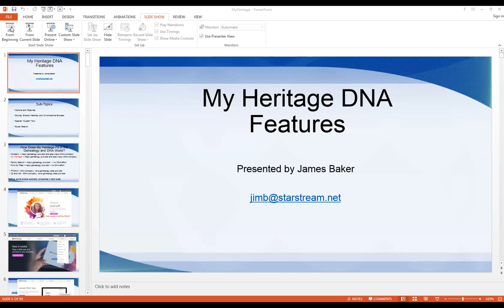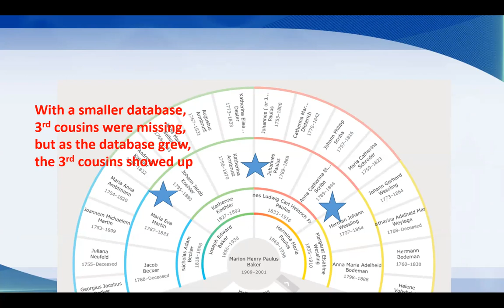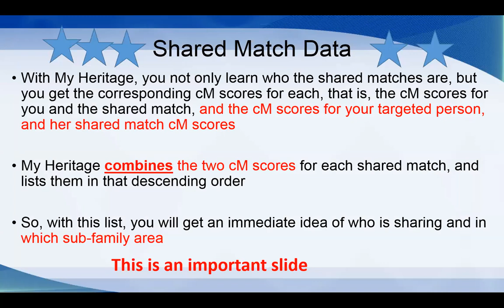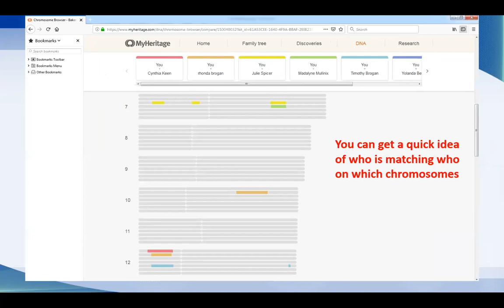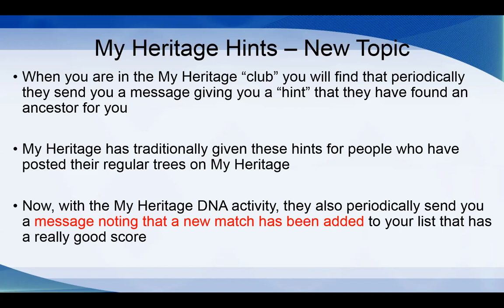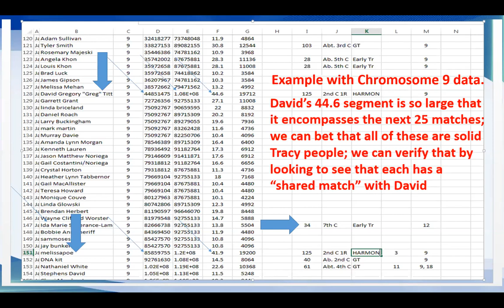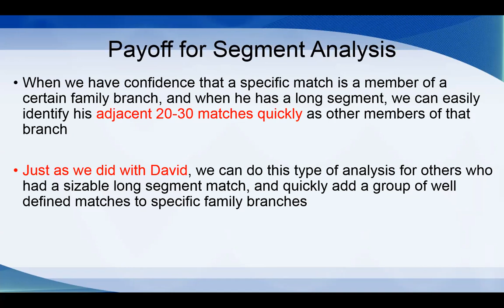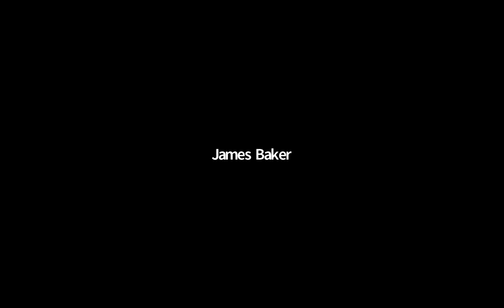Genealogy - The Major Features of MyHeritage DNA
Recorded on April 24, 2021 via Zoom

Presented by James M. Baker, PhD.
Mr. Baker, an active genealogist for the past fifteen years, completed the requirements to become a BCG associate in 2011. He specializes in German, Midwest U.S., and early American research. He was an officer of the Sacramento German Genealogy Society (SGGS) and has contributed numerous articles to its quarterly, Der Blumenbaum. He also has written articles for the National Genealogical Society (NGS) Magazine and the NGS Quarterly. He is a member of NGS and SGGS. For the past ten years, he has volunteered at the Sacramento FamilySearch Library. He has given more than 100 genealogy presentations during the past three years at local, regional, and national events.